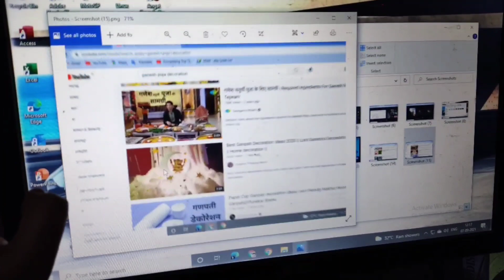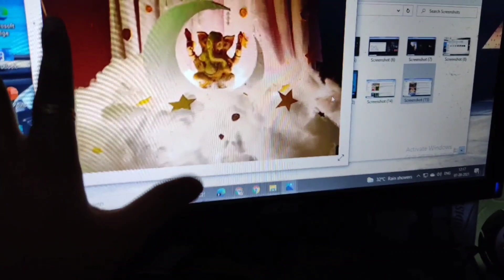Ganesh Chaturthi series: Decoration kemon korbo thik korlam| Bengali Vlog